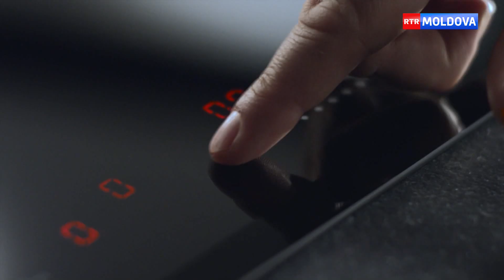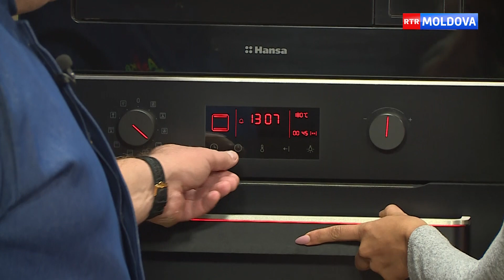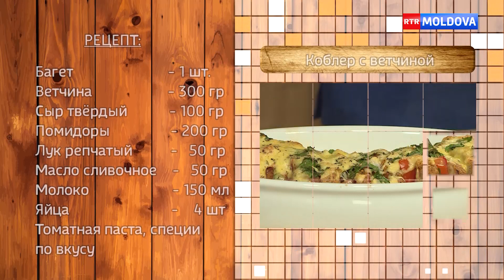Гость передачи Наталья Думиника. Эфир от 05.10.2019